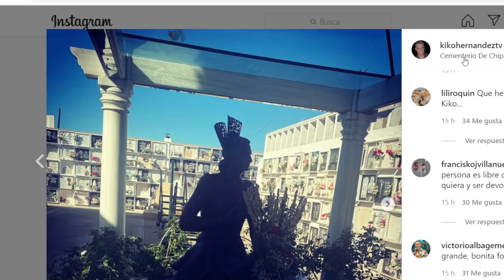😨La PROVOCACIÓN de Kiko Hernández en Chipiona a la familia de Rocío Carrasco en la tumba de su madre